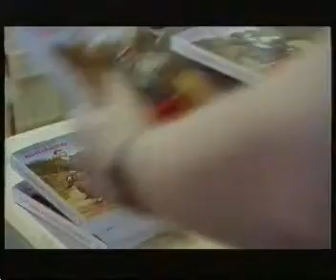Richard Allen programme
The publishing of Mod Rule.